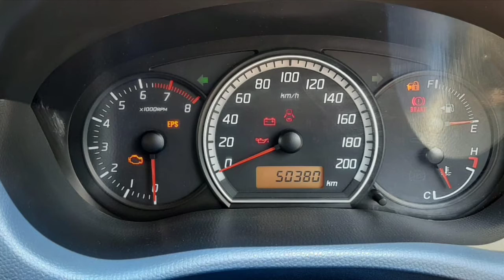Maruti Suzuki Swift Second Car Used Car Sales in tamil nadu bala tex car sales and buying online se